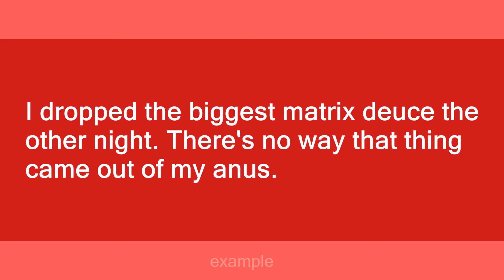matrix deuce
Slang flashcards: